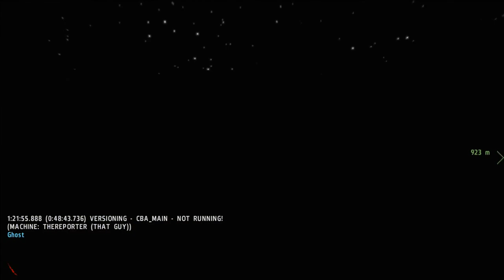Scariest ArmA 2 Mission ever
Scariest ArmA 2 Mission ever. NOTE: THIS VIDEO I NOT MADE BY ME,I JUST COPIED TO SHARED WITH MY FRIENDS, IF THEY LIKE IT WE CAN PLAY IT. CREDITS ARE NOT ON ME!